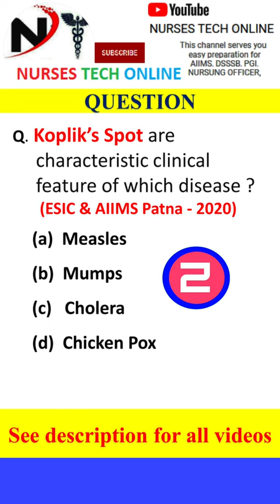Koplik's spot found in which disease ?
In this video we learn about koplik's spot

norcet 2022
norcet exam
norcet aiims
norcet preparation
norcet aiims channel
norcet best coaching
norcet image based questions
norcet classes